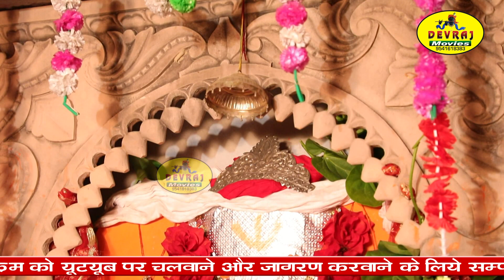सुबह सुबह सुने हनुमान जी 2021 सबसे सुपरहिट भजन और हनुमान जी का आशीर्वाद प्राप्त करें Monu Balandiya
Title :- Kar De Daya Hanuman

Singer:-  Monu Balandiya

Label :-   Devraj Movies

Camera- Devraj Movies Team

Lable - Devraj Movies

Director - Naveen Sharma

Casting - Naveen Sharma